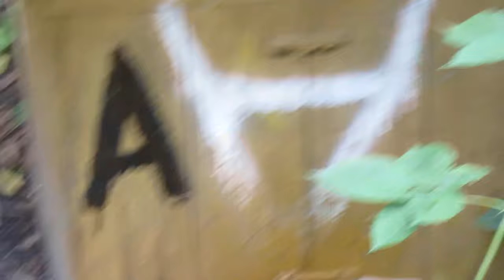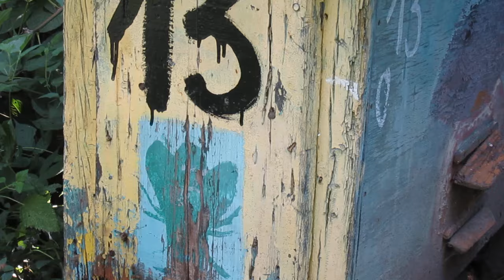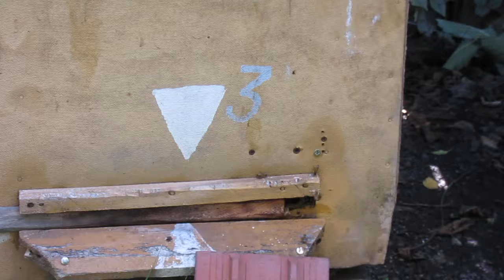Nawłoć kwitnie kogut pieje a czy w pasiece dobrze się dzieje.2024r0808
3917 Pszczelarz ładuje akumulatory.